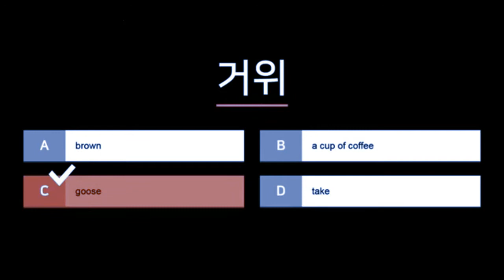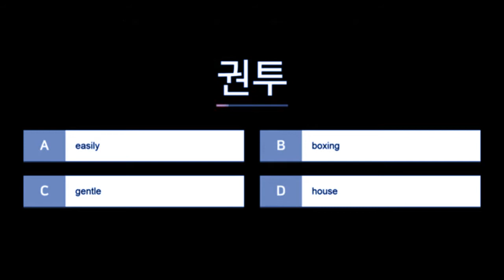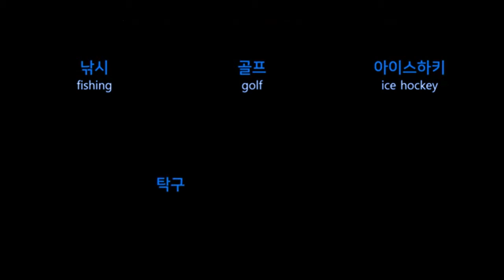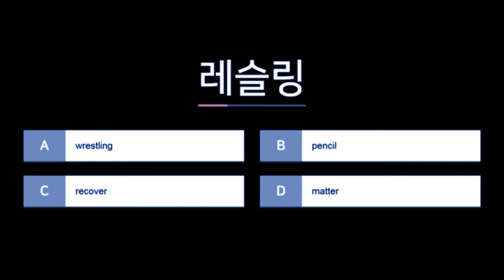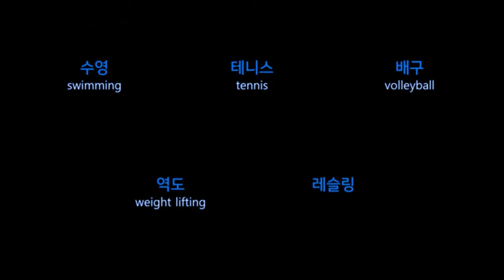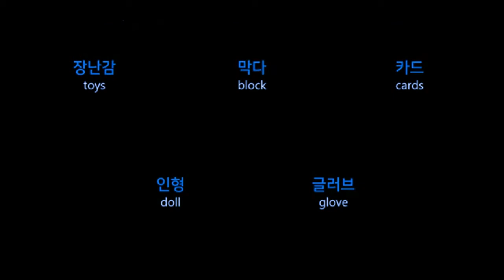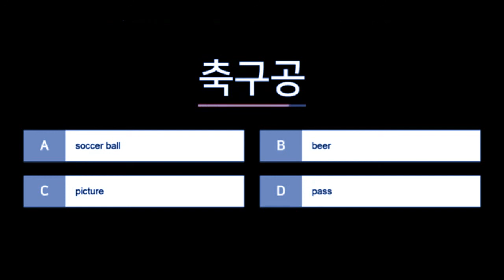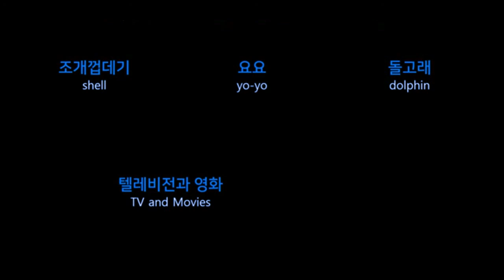Korean Words in to English Translation - PART 3 | korean to english learnin